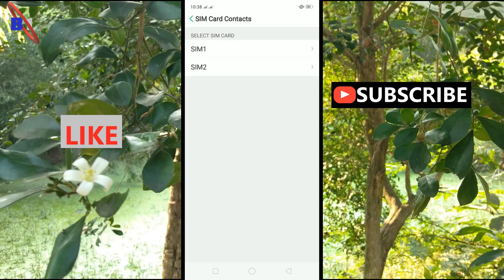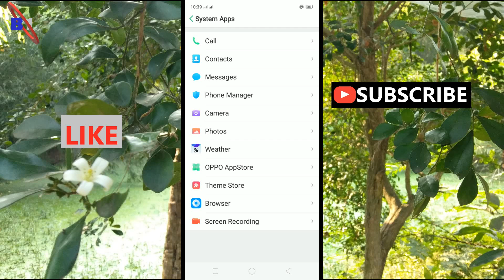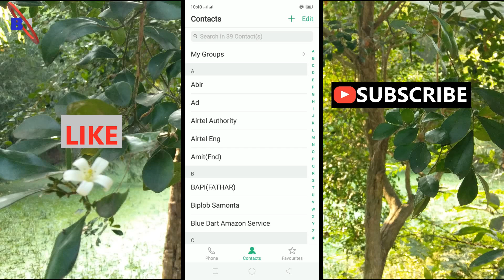How to save contacts in Sim Card in Oppo A5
Hello friends, from this video you can learn about how to export  contact numbers from sim card to mobile contact list. you can easily save your contact numbers in sim card.